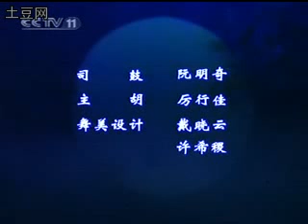Chinese Yueju Opera: Seduction Of A Female Ghost 情勾-1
Chinese Yueju Opera: Seduction Of A Female Ghost